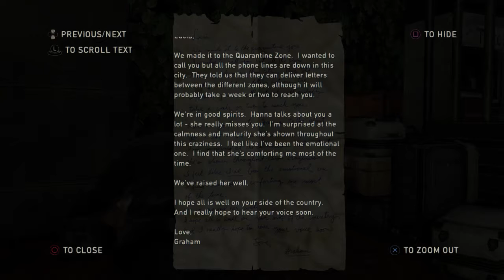The Last of Us REMASTERED Walkthrough Part 29 - ALL COLLECTIBLES INCLUDED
Collectible #119: 1:00
Collectible #120: 2:58
Collectible #121: 3:52
Collectible #122: 10:48
Collectible #123: 14:24
Collectible #124: 17:21
Collectible #125: 21:23
Collectible #126: 33:34
Collectible #127: 35:57